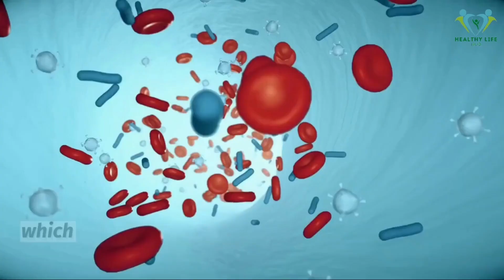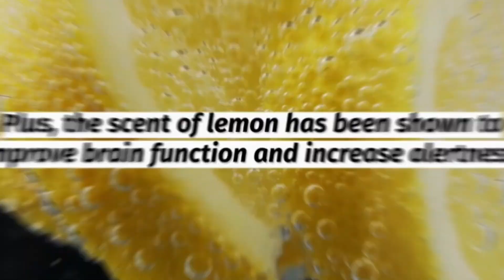What Lemon Water Does to Your Body When Consumed Empty Stomach Every Morning | Lemon Water Benefits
"Discover the amazing benefits of drinking lemon water on an empty stomach every morning! In this video, we uncover the real reasons to incorporate this simple yet powerful morning ritual into your life. From boosting your metabolism and aiding in weight loss to improving digestion and detoxifying your body, lemon water has numerous health benefits. Join us as we explore the science behind lemon water and unveil what it does to your body. Learn why starting your day with warm lemon water can be a game-changer for your overall well-being. Don't miss out on the incredible benefits of lemon water in the morning – watch now!"

Desclaimer:

 HEALTHY LIFE HUB channel does not provide medical advice. The content available in our books and videos, on our website, or on our social media handles do not provide a diagnosis or other recommendation for treatment and are not a substitute for the professional judgment of a healthcare professional in diagnosis and treatment of any person or animal. We intend to provide educational information only. The determination of the need for medical services and the types of healthcare to be provided to a patient are decisions that should be made only by a physician or other licensed health care provider. Always seek the advice of a physician or other qualified healthcare provider with any questions you have regarding a medical condition.